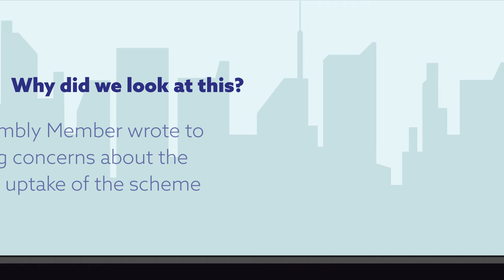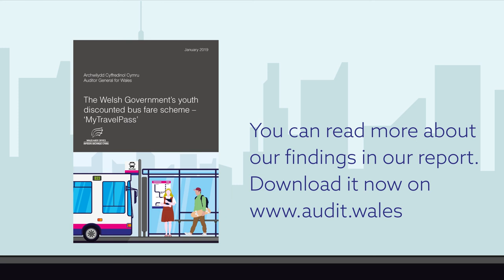The Welsh Government’s youth discounted bus fare scheme – ‘MyTravelPass’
Summary of the main points from our audit report.